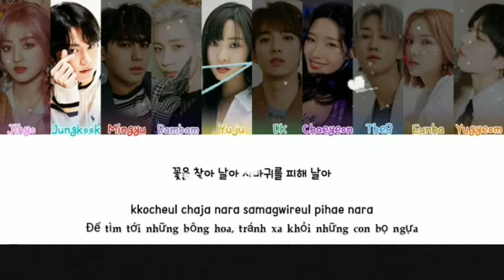I'M A FLYING BUTTERFLY_Cover YB(97 LINE)_Han_Vietsub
KBS Song Festival 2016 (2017/01/01) 20 Year old idols
Phiên bản Lyrics